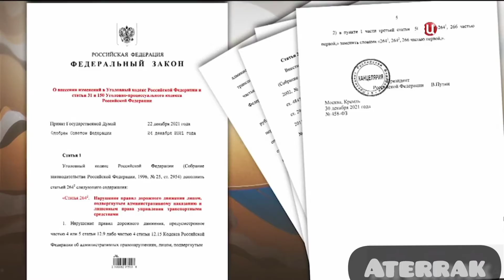Кореш и Парадеевич на ТВЦ ( Лихачи на ТВ)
Путин ужесточил наказание для водителей-лихачей
Кореша и Парадеевича показали по телевизору , но без Ильи Эксайла к сожалению